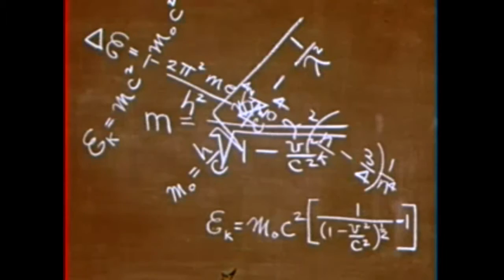Mystery of Time // EDM // House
Glimpse into the Mystery of Time